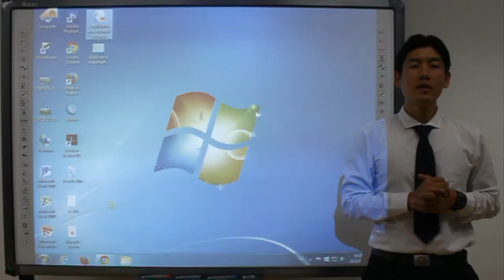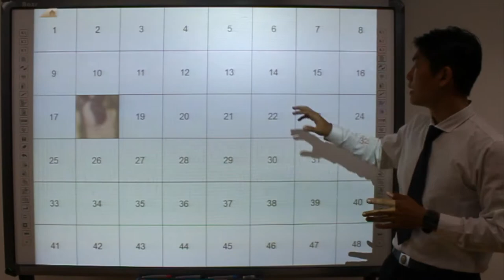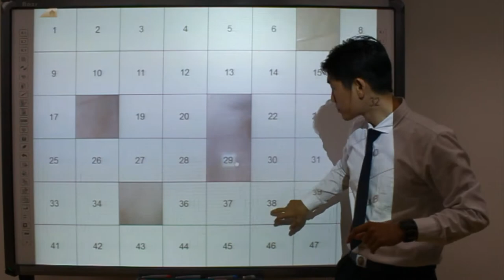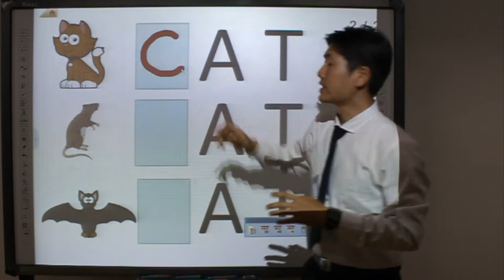การใช้ Interactive PowerPoint ร่วมกับกระดาน IWB ตอนที่ 1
การใช้ Interactive PowerPoint ร่วมกับกระดาน IWB
- แนะนำตัวอย่าง Interactive PowerPoint